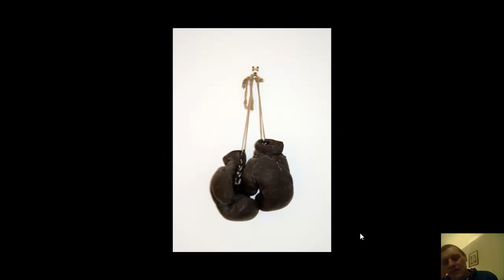A.JOSHUA VS M.LEGG F.PREDICTION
SCHEDULED FOR THE 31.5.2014 A  GOOD NIGHT OF BOXING ON SKY RIP OF OFFICE SORRY BOX OFFICE I AM A TIGHT FISTED KIND OF GUY ANYHOW  :? SO I WOULD SAY THAT